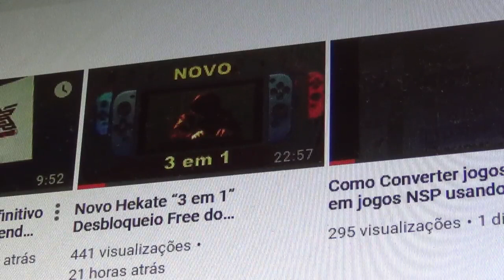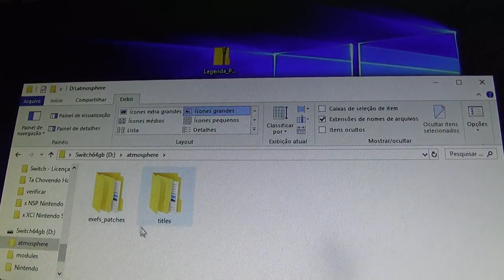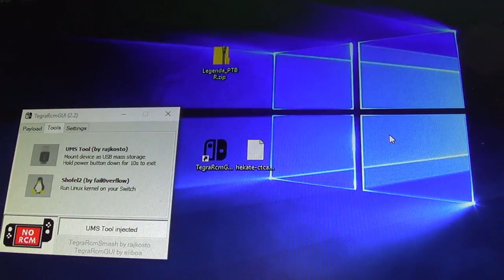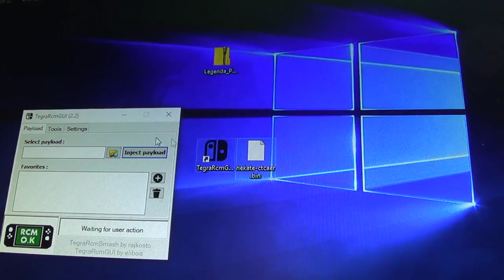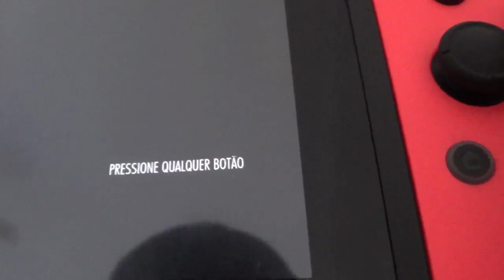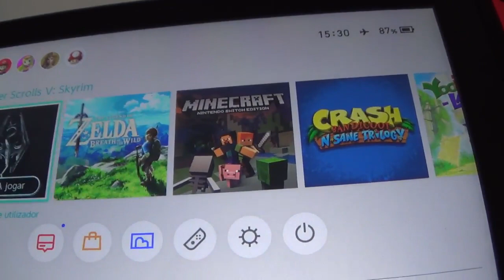Legenda Exclusiva PortuguêsBR The Elder Scrolls V Skyrim Desbloqueio Hekate 3em1 p Nintendo Switch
Leganda exclusiva para ser usada no desbloqueio Hekate ou Atmosphere testado apenas no desbloqueio do canal:
Novo Hekate “3 em 1” Desbloqueio Free do Nintendo Switch Usando RomMenu -Tinfoil - DevMenu

Link usado nesse vídeo
Descompactar e Copiar para o cartão micro sd dentro da pasta "titles" que fica na pasta "Atmosphere":

Deixo meus sinceros parabéns aos Responsáveis por essa excelente tradução:

Idealizador e apoiador
• Nome: André Delfino (membro do grupo “Jump man Brasil” responsável pela tradução e criador do port do Skyrim o switch)

• Fabio TST G4m3s (membro apoiador do grupo “Jump man Brasil” e  membro do grupo do discord “switch hacks”)

Grupo “Jump Man Brasil” membro do grupo de traduções.
Site oficial do Jump Man Club Brasil:
Nesse grupo estamos com vários projetos de vários consoles e estamos vendo a possibilidade de portar o zelda mas nada oficial ainda !!!